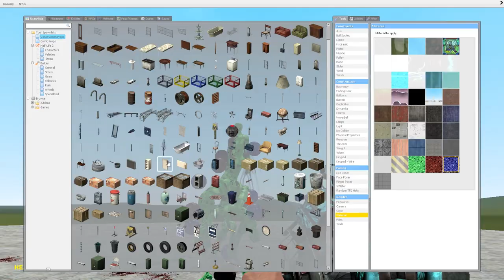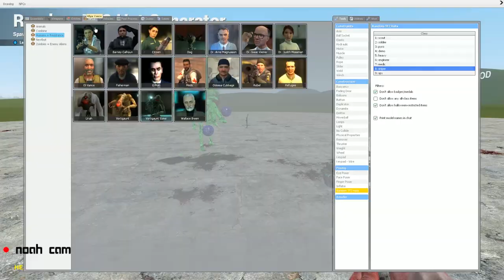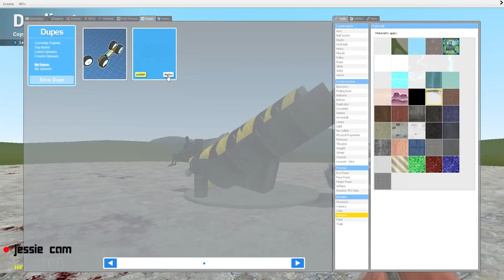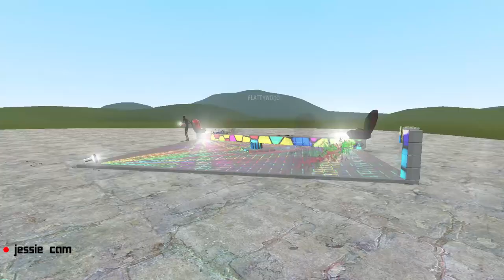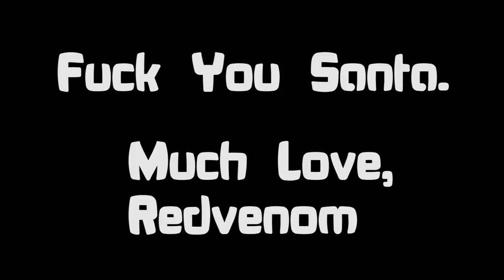Gary's Mod - Episode 5 "The Worst Fucking Christmas Special"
In hopes thaFUCKYOU
*Explosions*